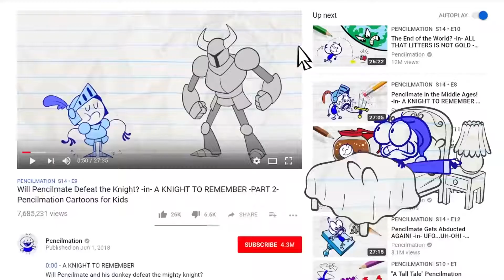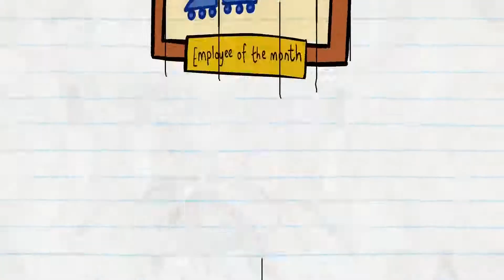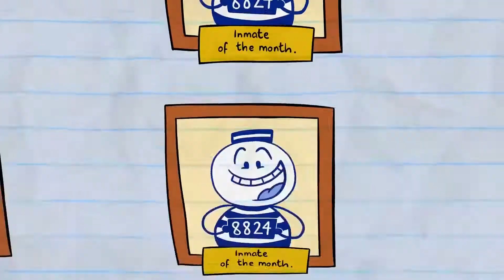Messenger Pencilmation || Full Hd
messenger pencilmation and more pencilmation